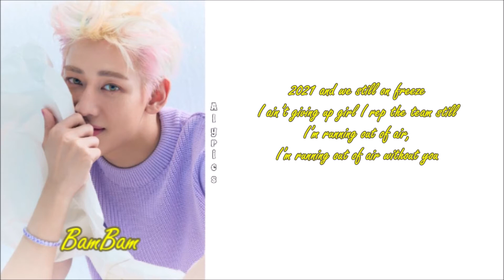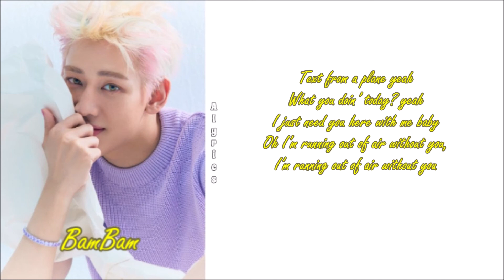BamBam (뱀뱀) - Air (English LYRICS)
Credits to
English: genie.co.kr